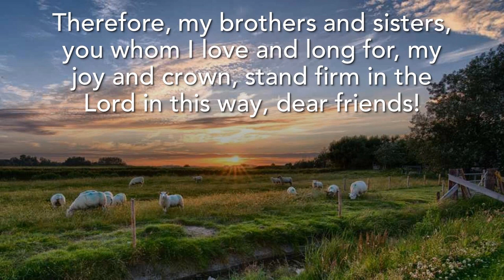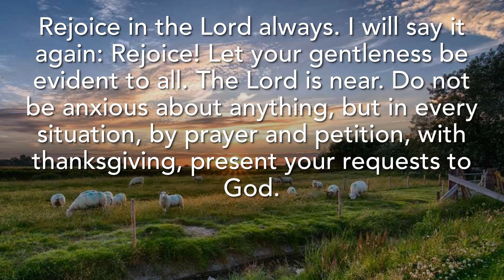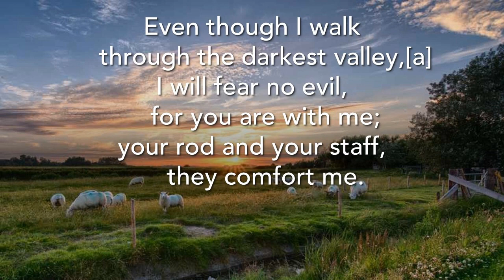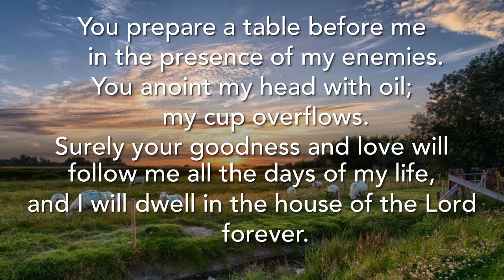Sunday 15 October 2023. The Rev Tony Robinson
The Rev Tony Robinson